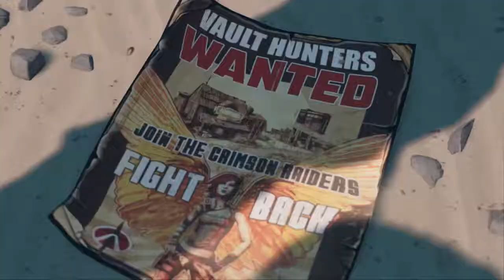Borderlands 3 | En Español | Capítulo 1 | Sin Comentarios | Gameplay | Walkthrough